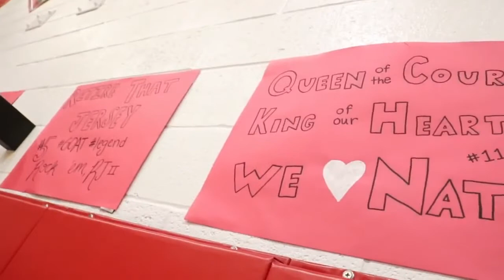BVB vs Gilman | USA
Check out highlights of the BVB team against Gilman. The Quakes fought hard in their last FNB of the year.